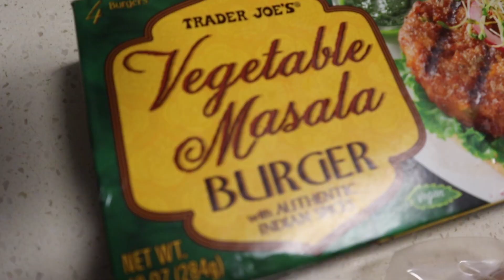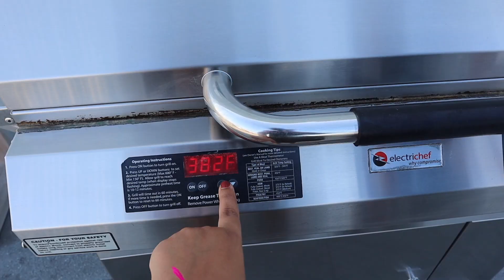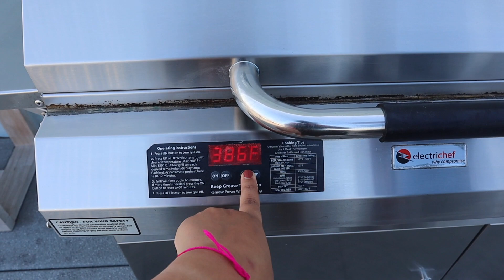We watched a movie in the park| Open sky theater | Albeli Ritu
I watched a movie in the park|  Indian vlogger in America | Weekend in my life| Albeli Ritu

Hello everyone!! I am back with another fun and lighthearted vlog showing a weekend evening in my life. We had a fun dinner with our friends. We had a BBQ on our rooftop terrace, american style..haha. After that we went to my favourite park, which was having an open air movie screening of Toy story 4. I have tried to give a small sneak peek into some of the fun activities that Americans do during summers. Watch this vlog for more details.

My name is Albeli Ritu, I make travel and lifestyle videos in Hindi from America.

I watched a movie in the park| Rooftop BBQ dinner | Weekend in my life

Vlogging Gear:
Phone Camera: iphone 11